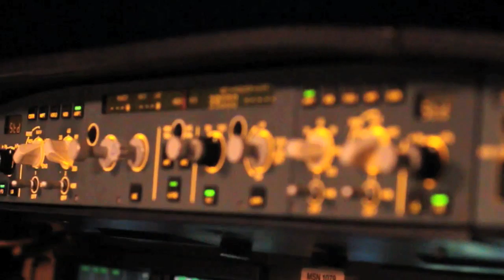Dancing with The Clouds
Compilation of my amazing office views... dance with some fun clouds...